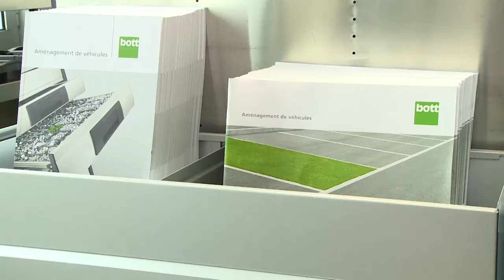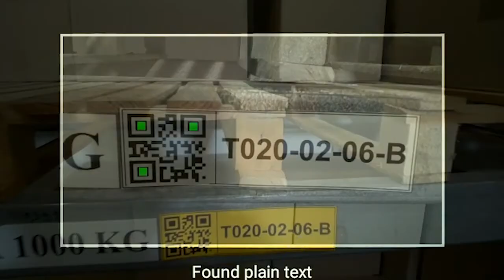SAP with Google Glass : itelligence goes for wearable technology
This Google Glass application prototype helps to handle picking within a warehouse, directly connected to SAP.